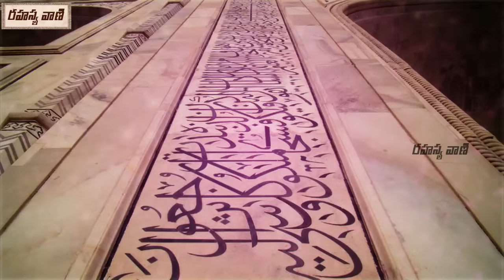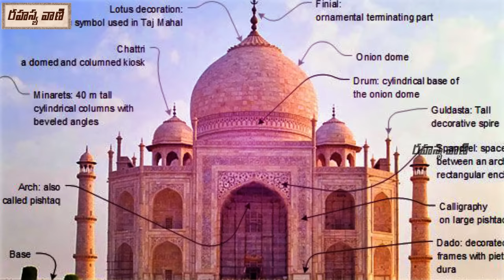Taj Mahal is an Ancient Hindu Shiva Temple || తాజ్ మహల్ లో దాగిన రహస్యాలు? || Rahasyavani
Watch - Taj Mahal is an Ancient Hindu Shiva Temple || తాజ్ మహల్ లో దాగిన రహస్యాలు? || Rahasyavani